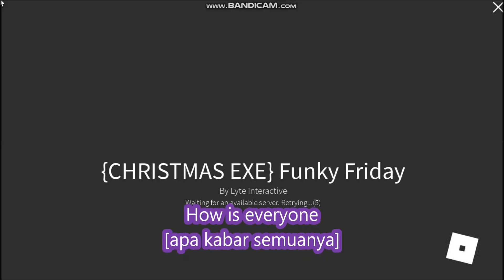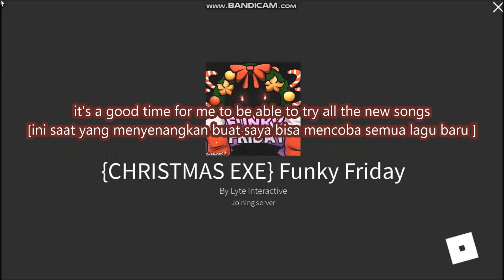NEW UPDATE {CHRISTMAS EXE} ALL CODES! Funky Friday ROBLOX | December 6, 2021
Funky Friday
- {CHRISTMAS EXE}
- ALL CODES!